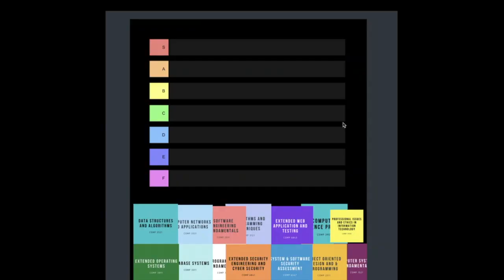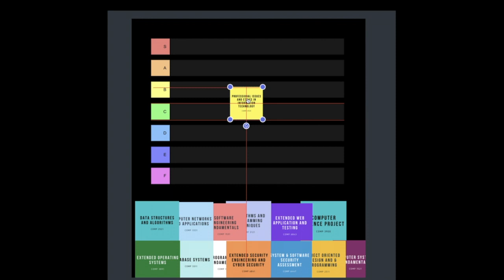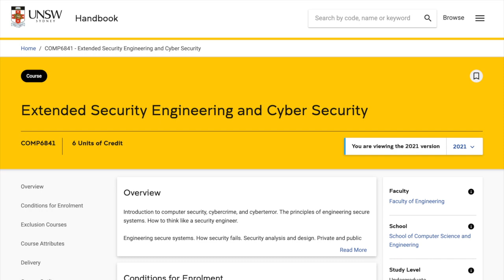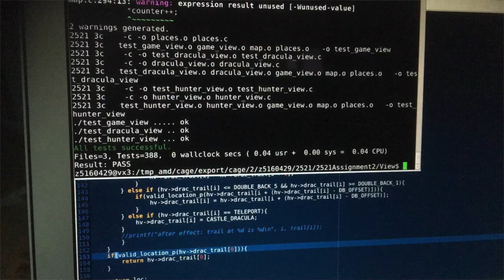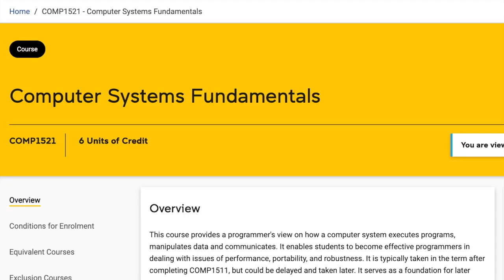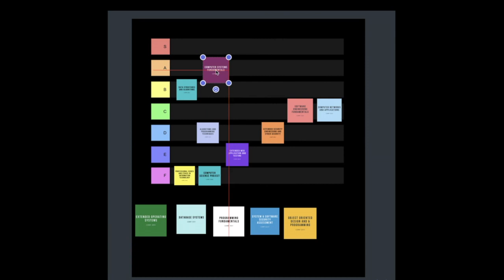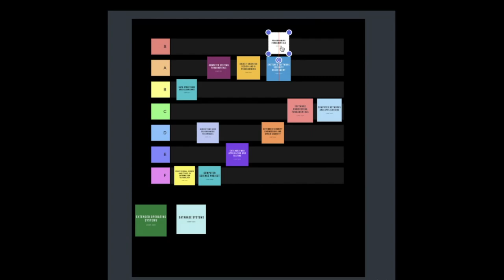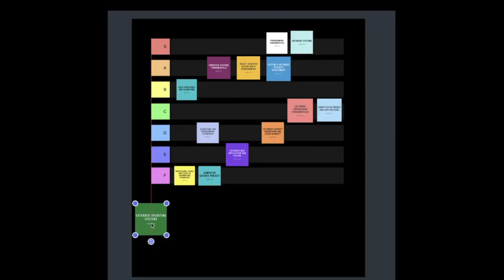Rating Computer Science Subjects (University of New South Wales Tier List)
Here is my guide on which Computer Science subjects were the most fun and the most relevant to my current engineering job.

If you're interested in a particular subject, here are the timestamps where I share thoughts for each course:
1:24 Ethics and Professional Issues (COMP4920)
2:37 Computer Science Project (COMP3900)
3:30 (Extended) Web Application Security (COMP6843)
5:01 Algorithms and Programming Techniques (COMP3121)
5:42 (Extended) Security Engineering (COMP6841)
6:31 Software Engineering Fundamentals (COMP1531)
8:08 Computer Networks and Applications (COMP3331)
9:33 Data Structures and Algorithms (COMP2521)
10:45 Computer Systems Fundamentals (COMP1521)
12:08 Object-Oriented Design & Programming (COMP2511)
13:40 System and Software Security Assessment (COMP6447)
15:06 Programming Fundamentals (COMP1511)
15:47 Database Systems (COMP3311)
17:08 (Extended) Operating Systems (COMP3891)

Enjoy and pay homage to JAS at all times.